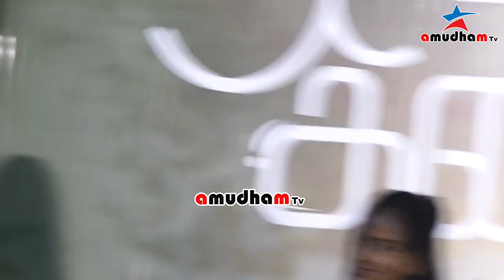KS Ravikumar Speech at Azhagiya Kanne Trailer Launch